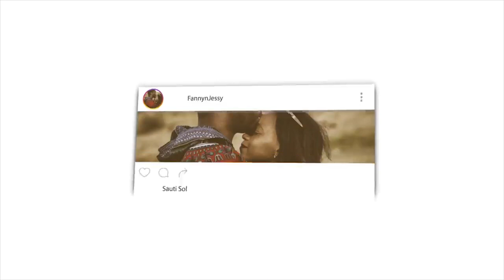Why is there no "historical criticism" of the Qur'an as there is of the Bible? | REACTION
📖 REACTION DEFINITION:

. re·ac·tion
rēˈakSH(ə)n/
noun

Fanny&jessy
Haspolat-lefkosa,via mersin 10,Turkey (cyprus international university)
mersin, turkey,99010